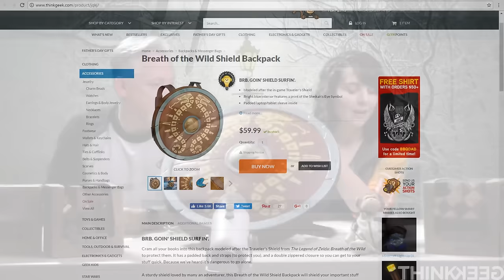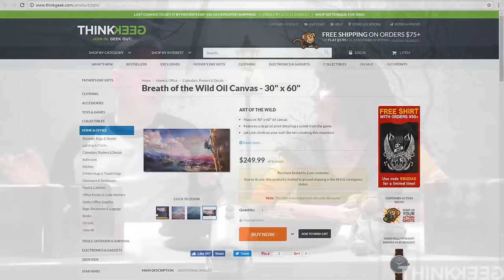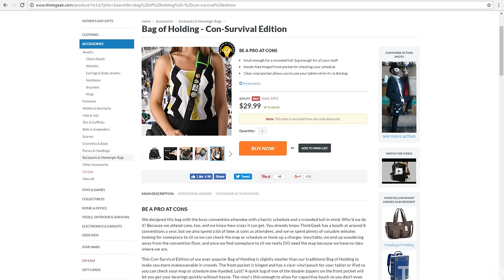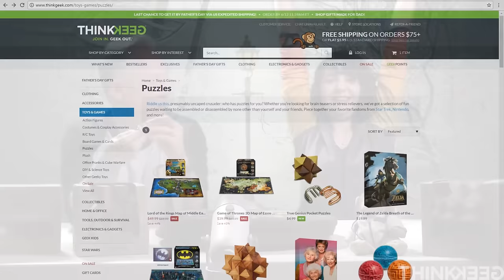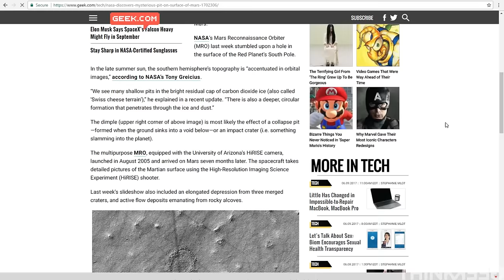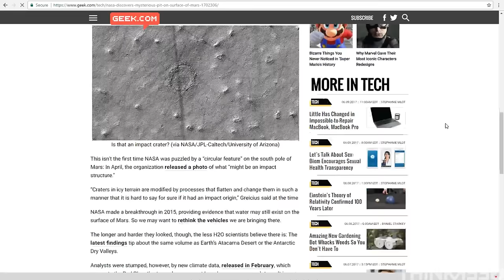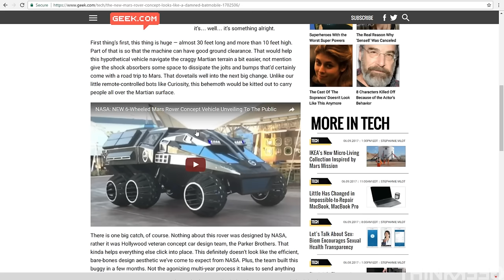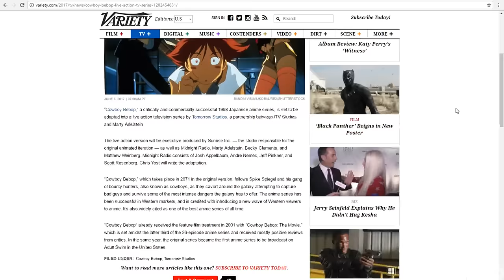ThinkGeek This Week Episode 2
ThinkGeek This Week goes live at 3 PM ET with exciting discussions such as: space mysteries, advanced puzzle solving, real life anime boys & girls, and a lamppost. Tune in!